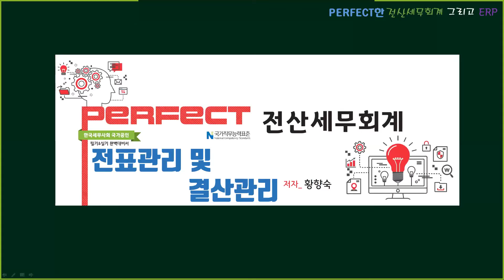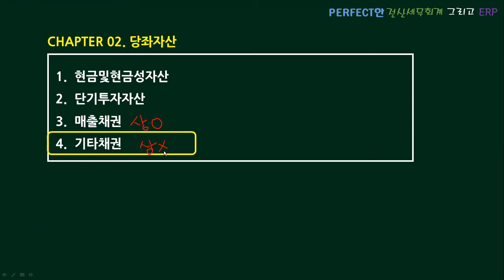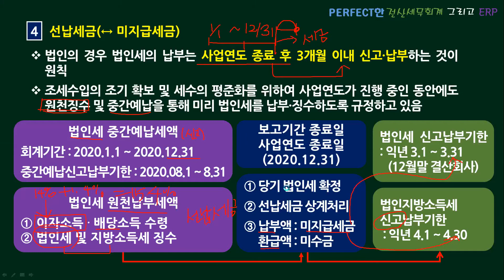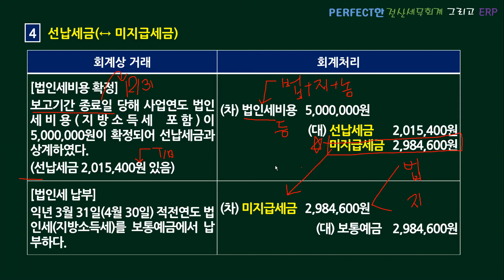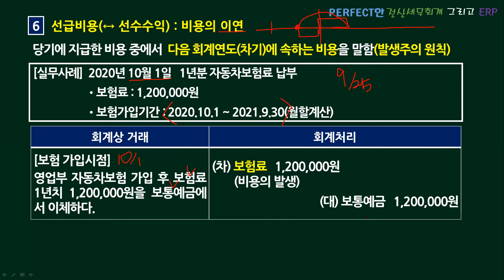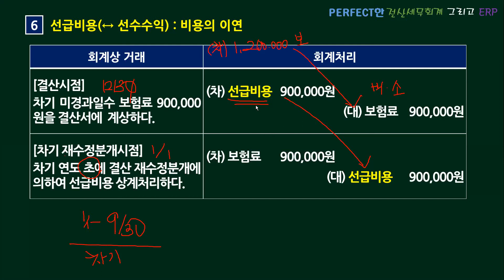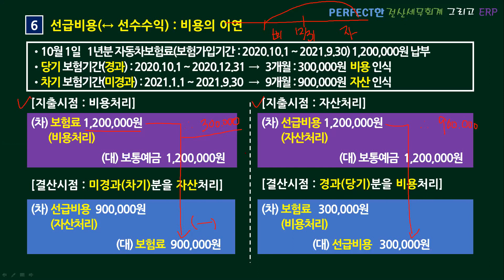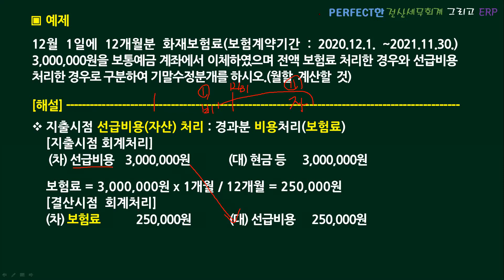05 당좌자산_기타채권_Perfect 전산세무회계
ZOOM 수업 실강찰영 강의입니다.

PERFECT 전산회계 1급 및 전산세무 2급/1급 재무회계_당좌자산_기타채권에 대한 강의입니다.

기타채권은 일반적인 상거래 이외의 거래에서 발생되는 채권으로 다양한 계정과목이 있으며 수익의 발생(미수수익), 비용의 이연(선급비용)은 시험에 자주 출제되니 회계처리 능력을 배양하기 바랍니다.